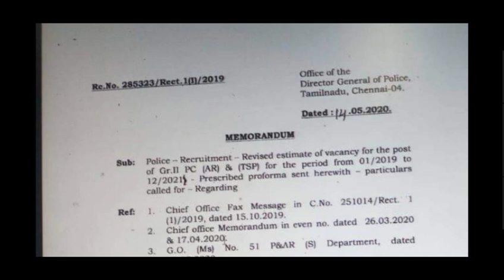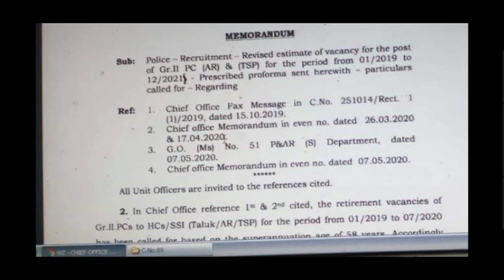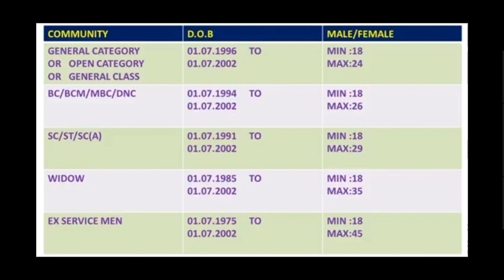TNUSRB Official Notification Released On Gr.II Constable Recruitment 2020 | age Limited details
TNUSRB Constable Job Notification 2020 In Tamil | 10,276 Vacancy | TNUSRB Constable Exam New Update